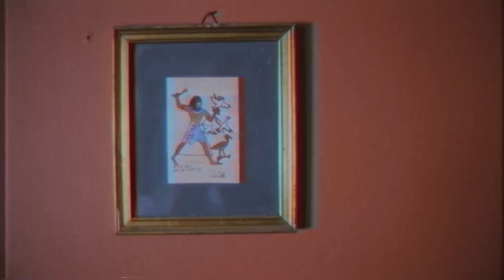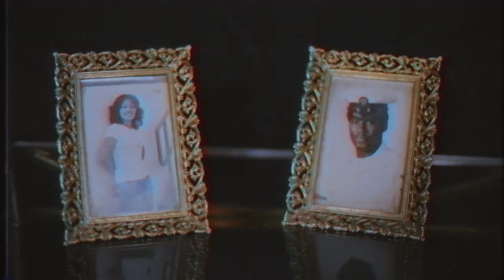Black Kids - Obligatory Drugs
Music video for Obligatory Drugs performed by Black Kids.